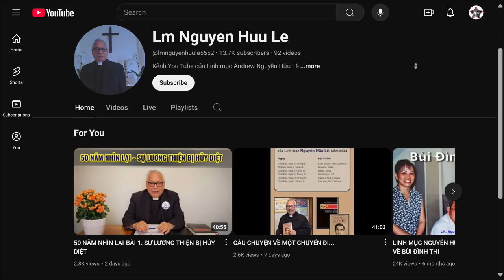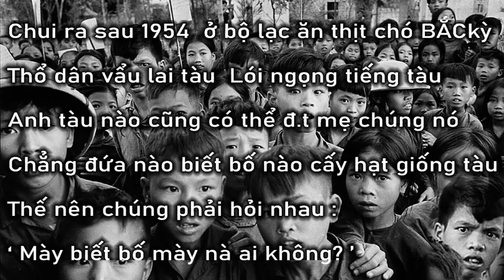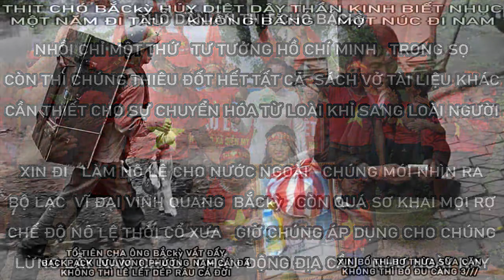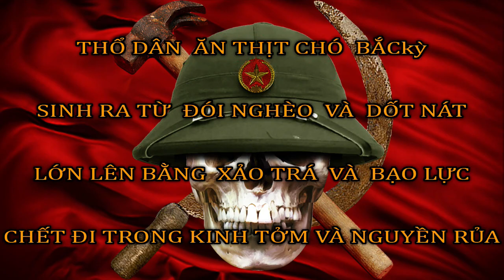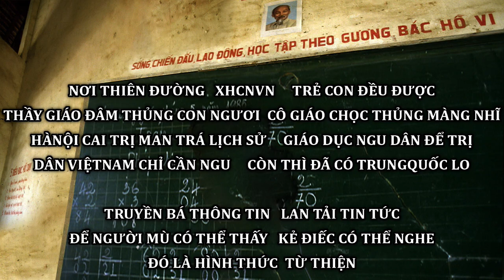QuangVinh VĩĐại . LừngLẫy BămChâu . ChẫnĐộng ĐịaCầu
24k25p2223m4529 QuangVinh VĩĐại .  LừngLẫy BămChâu . ChẫnĐộng ĐịaCầu